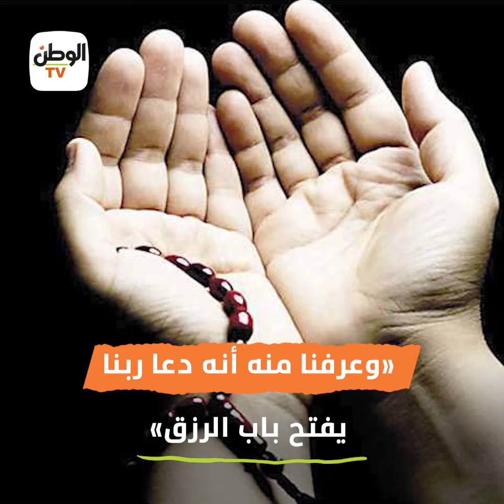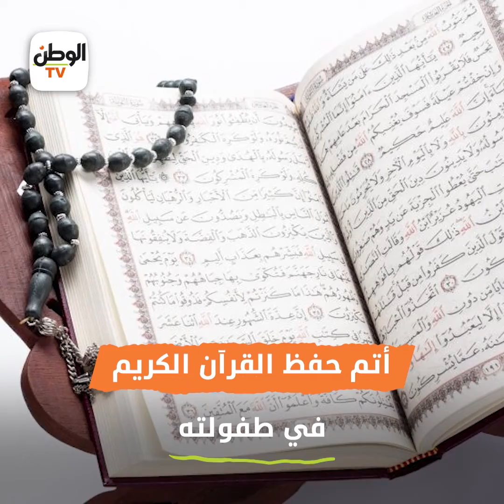كفاح «عم عبد العظيم» صاحب مقولة «الفلوس دي حلال؟».. وحقيقة ثراءه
إعداد: عبدالرحمن شطا
مونتاج: حسن جاويش